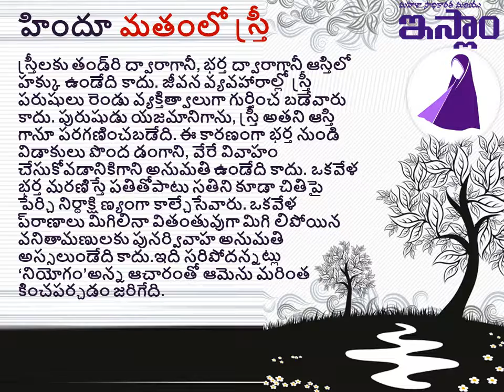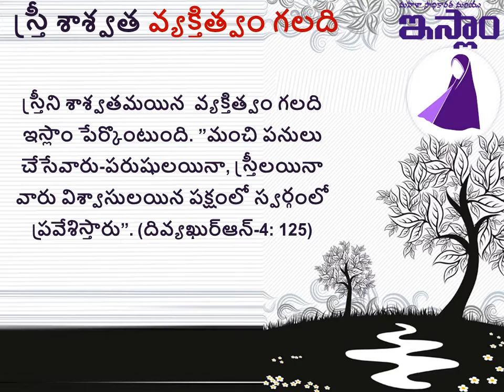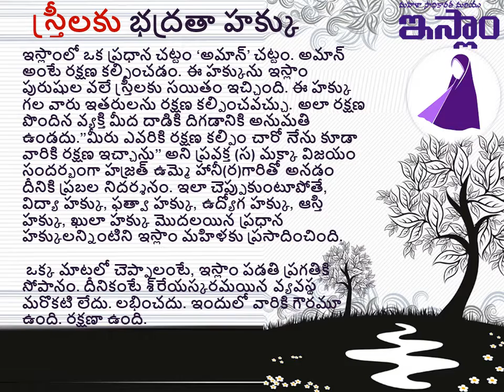Mahila sadhikarata mariyu islam